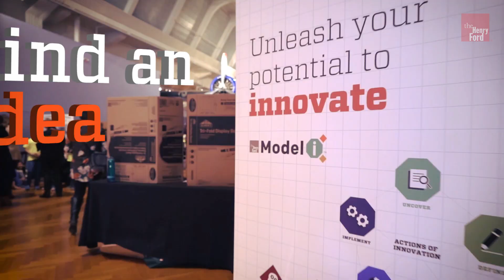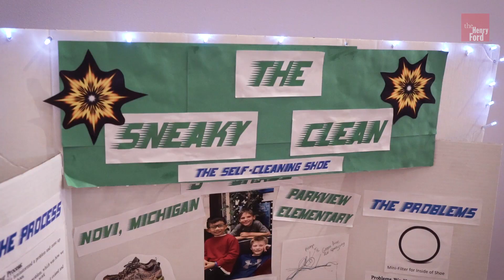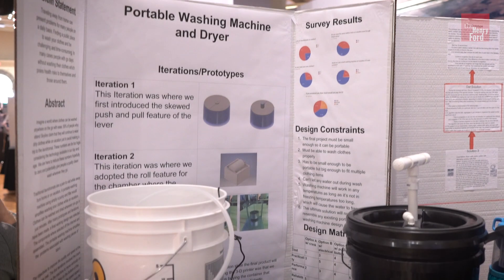Michigan Invention Convention 2018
On March 19, 2018, The Henry Ford hosted the first-ever Michigan Invention Convention.

The Michigan Invention Convention provides a live, interactive opportunity for youth inventors and entrepreneurs, 3rd-12th grade, to display their critical thinking and entrepreneurial skills by inventing and pitching a product with the chance of moving on to the National Invention Convention Entrepreneurial Expo in June 2018, taking place in Henry Ford Museum of American Innovation in Dearborn, Michigan.

It is our vision that the Michigan Invention Convention will provide a space for the Michigan STEM community to celebrate and be inspired by inventors and entrepreneurs of all ages, backgrounds, and disciplines.